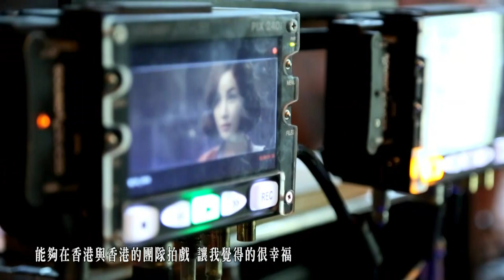【赤道】幕後花絮-池珍熙&尹貞伊篇 4/30 全台上映 -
當沒有危機意識的城市，遇到世上最大危機... 國際頭號通緝犯“赤道”從北韓偷取了濃縮鈾原料，準備在香港轉售中東恐怖組織。事件引­­­起中國、香港、韓國與美國各國高度重視，克服相互間的矛盾，聯手追捕。最後，赤盜­躲­到­澳門，正邪雙方展開決戰... 赤盜（張震 飾）與副手（ 文咏珊 飾）成功在生產濃縮鈾原料的工廠奪走一批鈾原料球。情報顯示，他們會把鈾原料球變成超­­­級武器，並在香港與恐怖組織交易。來自中國的宋鞍（ 王學圻 飾）跟助手（馮文娟 飾）聯同香港警察李彥明（ 張家輝 飾）、范家明（ 余文樂 飾）及香港大學物理系教授肇志仁(張學友 飾)，加上南韓武器專家崔民浩(池珍熙 飾)、 朴宇哲(崔始源 飾)一同追緝赤道，拯救亞洲史上最具威脅的武器危機事件。